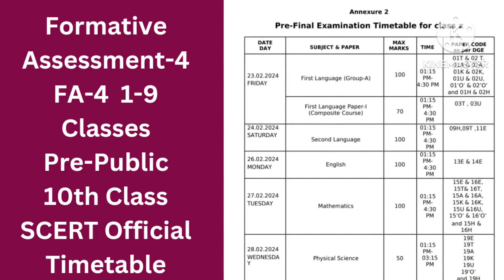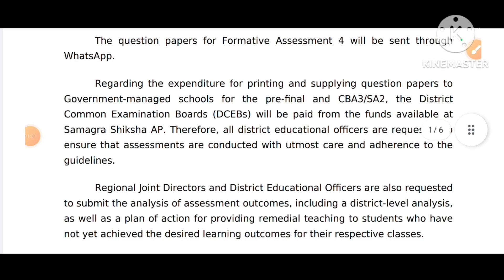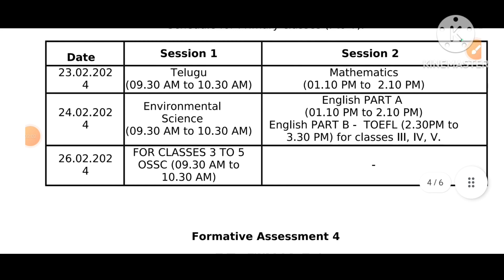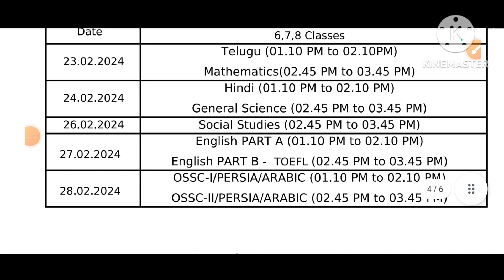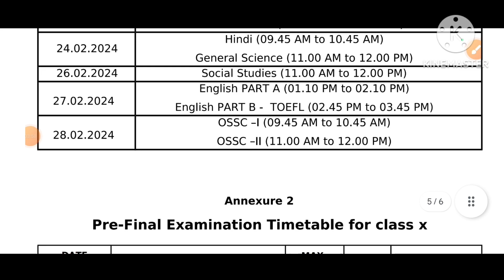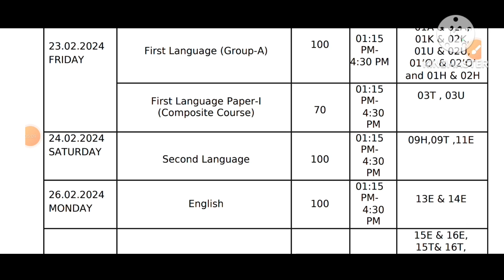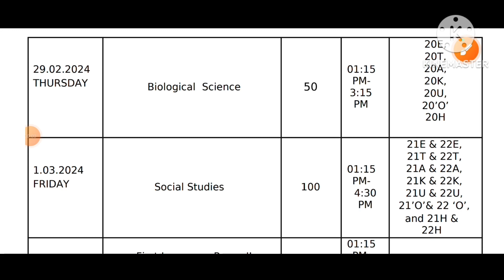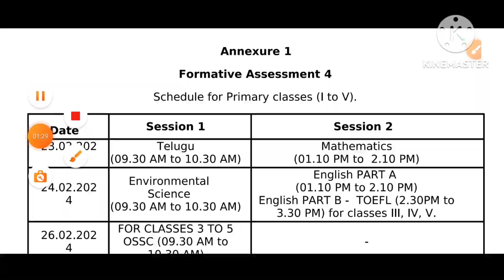✍️💯💐AP Formative Assessment-4 FA-4 1-9 Classes & 10th Pre-Public SCERT Official Timetable 💐💯✍️